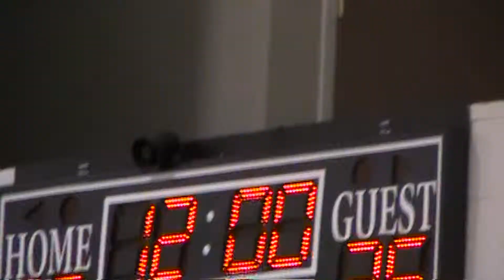Cadets Basketball 2012-13'